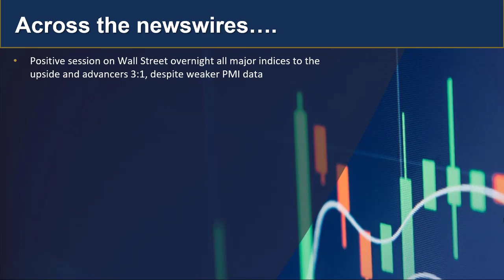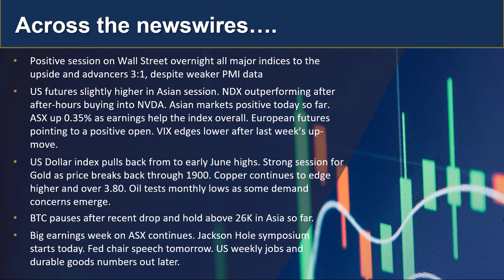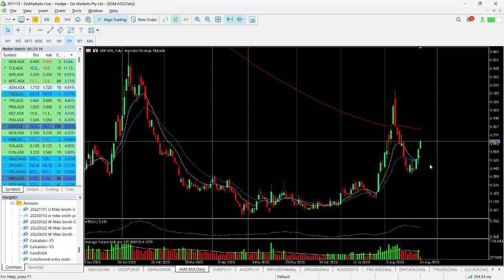GO Market update and charts of interest - ASM and EURJPY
Strong session in the US with some follow through in Asia today. USD weakness saw gold and copper move higher again. Eyes on US weekly jobs tonight and the start of the Jackson Hole Symposium.

Melbourne.